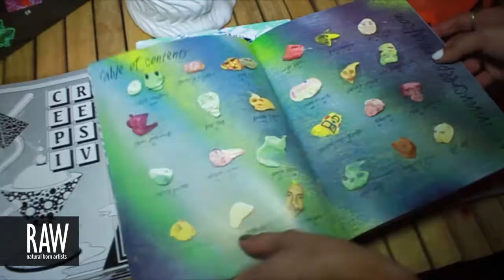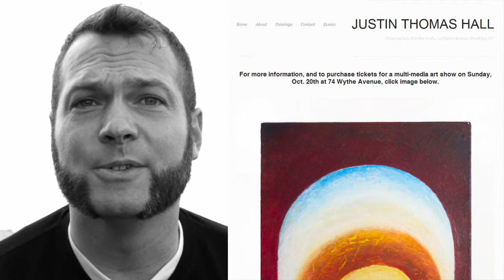JUSTIN THOMAS HALL at RAW:Brooklyn Encompass 10/20/2013